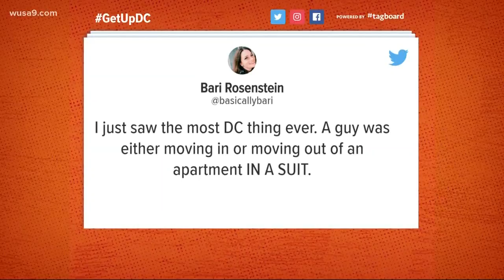Guy wears a suit while moving in and out of an apartment...The Most DC Thing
A man was spotted wearing a suit moving in or out of an apartment building in D.C. Hey you never know who you will meet on these D.C. streets!